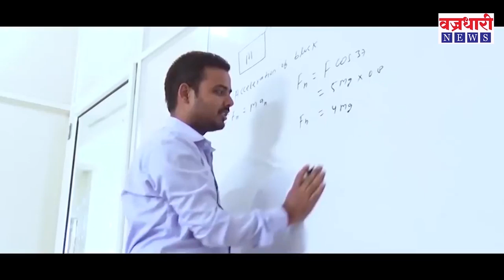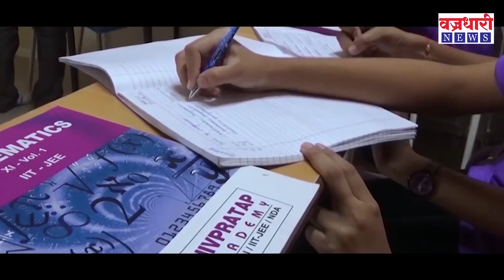खानापुर, कडेगाव आणि कवठेमहंकाळ तालुक्यात तीन नवे कोरोनाबाधीत || वज्रधारी न्यूज़